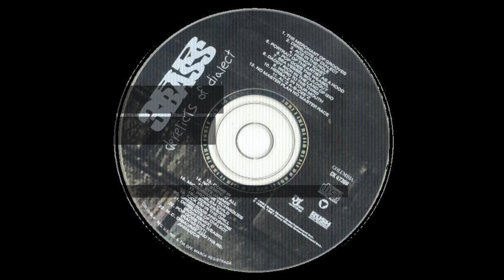3rd Bass - No Static At All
3rd Bass was formed in 1987 in Queens, New York City, NY, and disbanded in 1992 after releasing two full length albums (1989's "The Cactus Album" and 1991's "Derelicts Of Dialect") and a handful of memorable singles.

Notably, 3rd Bass gave time on early wax to two eventual legends: Zev Love X from the group KMD, (later known as the great MF Doom), first appeared on "The Gas Face" in 1989, and Nas's second studio appearance was on the MC Serch song "Back To The Grill" in 1992.

They were the only white rappers who were members of the Five Percenters (Nations of Gods and Earths).

Members:
   • Prime Minister Pete Nice
   • M.C. Serch
   • DJ Daddy Rich (a.k.a. DJ Richie Rich)

Group 3rd Bass
Album: Derelicts Of Dialect
Tracks:
   1. The Merchant Of Grooves [1:37]
   2. Derelicts Of Dialect [4:10]
   3. Ace In The Hole [3:39]
   4. French Toast [0:49]
   5. Portrait Of The Artist As A Hood [4:29]
   6. Pop Goes The Weasel [3:55]
   7. Sea Vessel Soliloquy [0:40]
   8. Daddy Rich In The Land Of 1210 [3:12]
   9. Word To The Third [5:02]
   10. Herbalz In Your Mouth [4:20]
   11. Al’z A-B-Cee’z [1:51]
   12. No Master No Plan No Master Race [4:47]
   13. Come In [3:07]
   14. No Static At All [3:44]
   15. Eye Jammie [1:05]
   16. Microphone Techniques [4:59]
   17. Problem Child [4:30]
   18. 3 Strikes 5000 [4:03]
   19. Kick Em In The Grill [2:37]
   20. Green Eggs And Swine [4:45]
   21. Derelicts Of Dialect (SD50 Remix) [4:13]
   22. Pop Goes The Weasel (Radio Edit) [3:47]
   23. M.C. Disagree And The Re-Animator [0:49]
   24 Check Yourself [12” Double LP Exclusive Bonus Track] [2:59]
Total Time: 1:25:10
Release Date: June 18, 1991
Format: Compact Disc (CD)
Label: Def Jam
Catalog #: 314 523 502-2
Genre: Hip HopSub-genre(s): Boom Bap, Conscious Rap